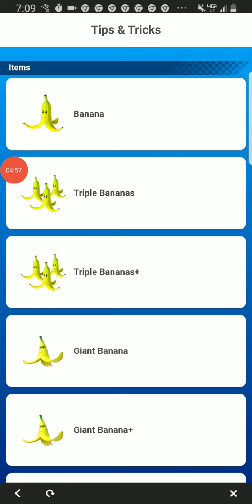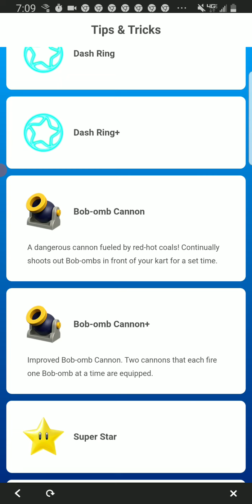mario kart tour kart pro and premium challenges guide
paying money for challenges